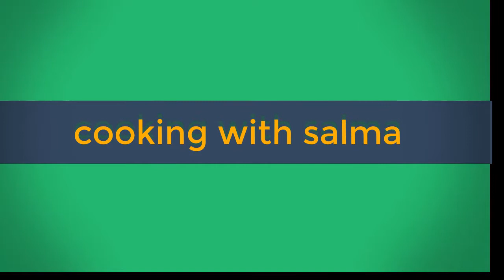Gulab Jamun Fast & Easy Recipe | Cooking with salma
Your watching my video.

COOKING PURPOSE:
                                 This videos is made for purposes cooking food. There is guarantee you will learn make cooking food.my recipes step by step  and mothed. You can watch the following videos making cook in this.all recipes is very easy.